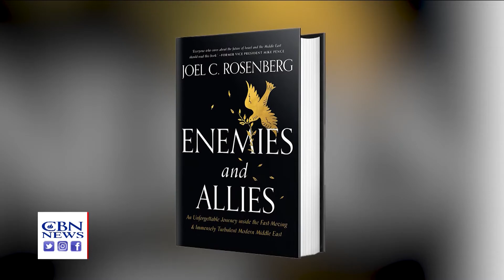Abraham Accords Prove to Be a Catalyst for Middle East Peace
In the 14 months following the signing of the Abraham Accords, relations between Israel and many of its Arab neighbors are flourishing. Several world leaders are surprised over the dramatic progress. Another remaining question one year into the accords is will Saudi Arabia, the largest and most influential Sunni Arab nation will take steps to join.

Your special gift today will provide help and hope to Israelis in need while impacting the globe through news and films that tell the true story of Israel and the Jewish people.